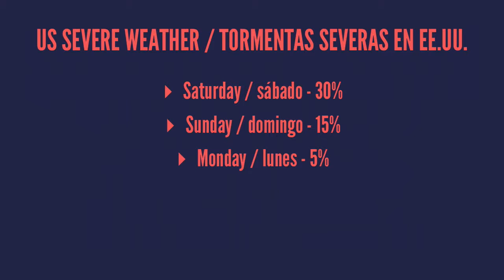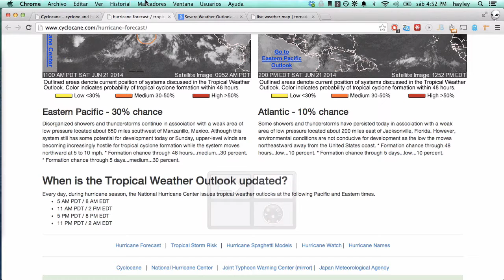21 de junio - 30% probabilidad en Pacífico Oriental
# soy "jeli"

## 21 de junio / June 21

## cyclones / ciclones

* Eastern Pacific / Pacífico Oriental: *30%*
* Atlantic / Atlántico: *10%*

Next storm names: Eastern Pacific: *Douglas*, Atlantic: *Arthur*

## US severe weather / tormentas severas en EE.UU.

* Saturday / sábado - 30%
* Sunday / domingo - 15%
* Monday / lunes - 5%

# cyclocane
.com

# [fit] models / modelos

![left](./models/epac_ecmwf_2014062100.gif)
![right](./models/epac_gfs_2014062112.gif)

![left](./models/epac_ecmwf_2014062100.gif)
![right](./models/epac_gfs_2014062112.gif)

.com

# today/hoy

# tornado

# wind/viento

# hail/granizo

# tomorrow/mañana